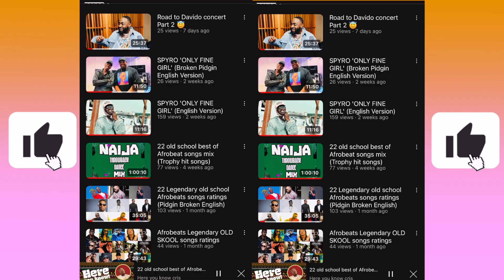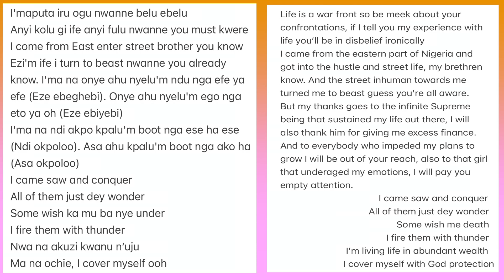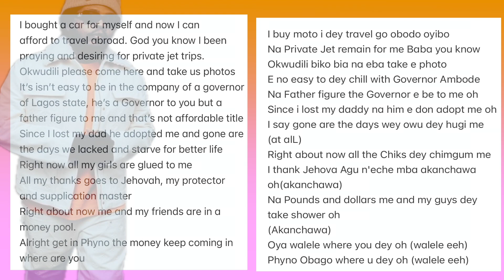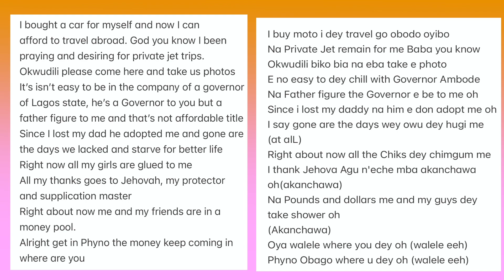Phyno 'FADA FADA' (lyrics breakdown, analysed & explained)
This video is analysing and dissecting African song lyrics and other contents to a very simple mode.

vlog Instagram: here_you_know_vlog
personal instagram: bizzygramm